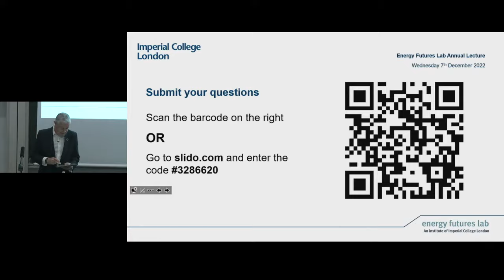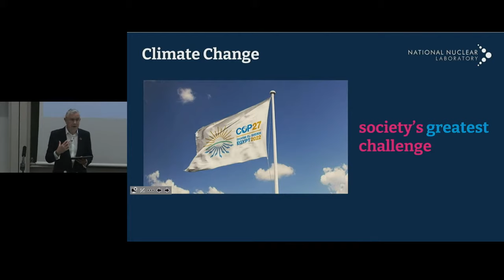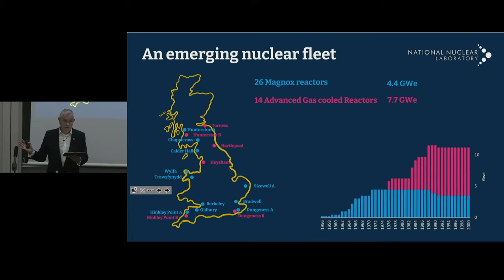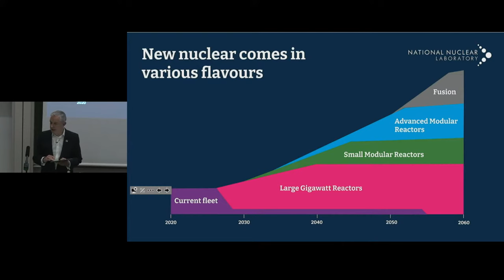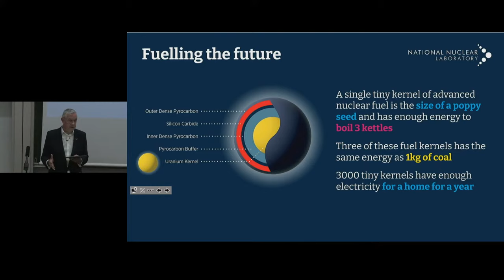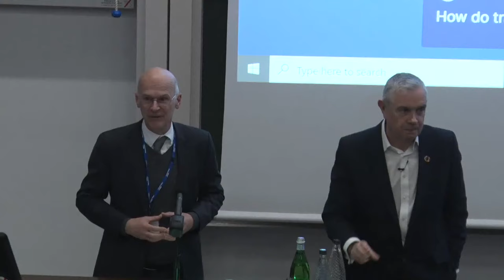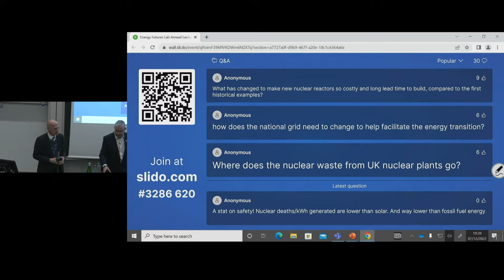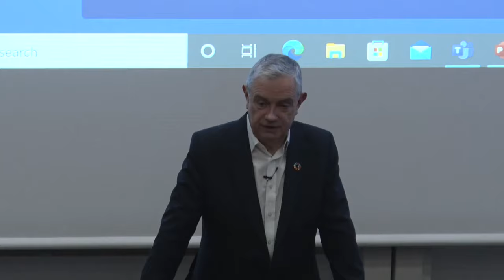Energy Futures Lab Annual Lecture: Nuclear - at the core of the energy transition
Energy Futures Lab is delighted to host Ian Funnell for our 2022 Annual Lecture.

Ian is the chair of Energy Futures Lab’s Advisory Board and has had a long and distinguished career in the global energy sector. He joined ABB in 1999, where he became Director of Major Projects and later Managing Director of Scottish Hydro Electric Transmission. Ian was Chief Executive Officer of ABB UK from 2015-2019, before becoming CEO of Hitachi ABB Power Grids joint venture, now known as Hitachi Energy (UK & Ireland), in 2020. In January 2022, he was appointed Chair of the National Nuclear Laboratory (NNL).

The UK was once a global leader in nuclear science, but how has that position changed over the years and what does it mean for meeting the challenges of the energy transition? As geopolitics propels nuclear power back to the top of the energy agenda, Ian argues that the UK has perhaps taken its nuclear power plants for granted and now finds they are needed as part of Net Zero energy system. In this lecture, he will explore current developments in nuclear energy, from small modular reactors to advanced nuclear technologies. He will look to the future of nuclear, discussing exciting R&D programmes exploring nuclear medicine and nuclear in space, and how nuclear science can benefit today’s society.

About Energy Futures Lab
Energy Futures Lab is one of seven Global Institutes at Imperial College London. The institute was established to address global energy challenges by identifying and leading new opportunities to serve industry, government and society at large through high quality research, evidence and advocacy for positive change. The institute aims to promote energy innovation and advance systemic solutions for a sustainable energy future by bringing together the science, engineering and policy expertise at Imperial and fostering collaboration with a wide variety of external partners.